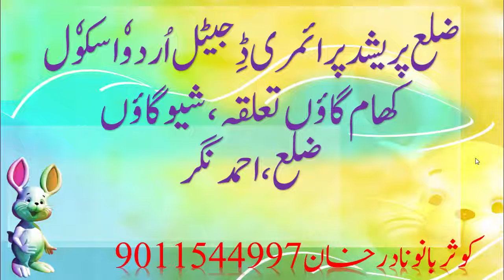دسے شروع ہونیوالے الفاظ.جماعت .دوم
پیشکش.کوثربانونادرخان